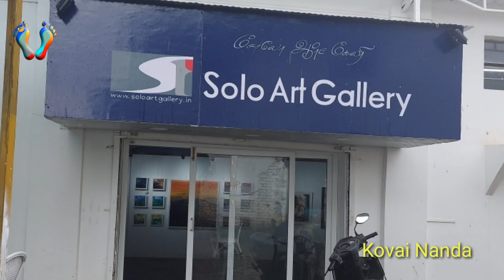Vivegha Educational Trust|SOLO ART GALLERY OOTY|ART EXHIBITION & COMPETITION|Kovai Nanda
ART EXHIBITION &COMPETITION
SOLO ART GALLERY OOTY
DATE : APRIL 28TH TO 2ND MAY